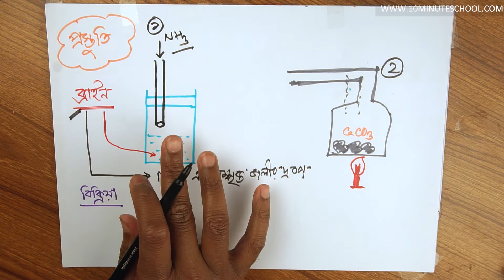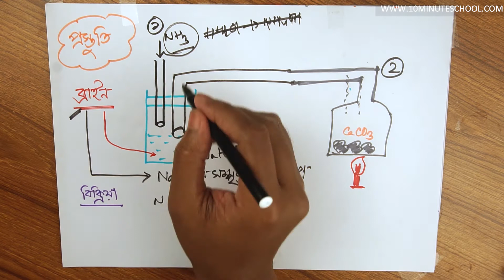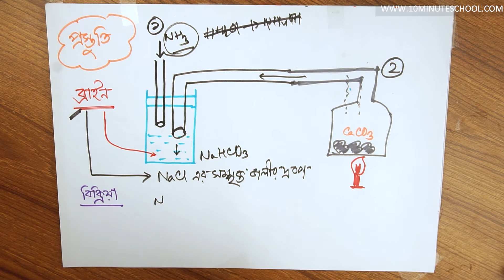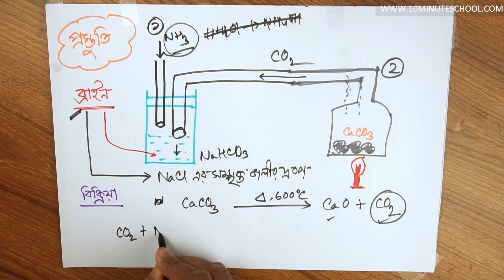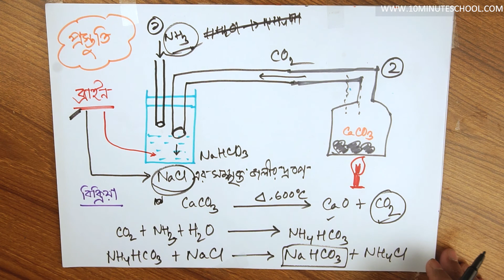১২.১৪. অধ্যায় ১২ : আমাদের জীবনে রসায়ন - গৃহস্থালির রসায়ন - বেকিং পাউডার-1 [SSC]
Series: আমাদের জীবনে রসায়ন (Chemistry in Our Life) [SSC]
Instructor: Sajid Khan, Electrical and Electronics Engineering, Bangladesh University of Engineering and Technology